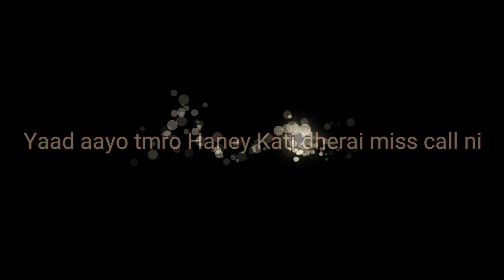|| DHAN GODNI BELA BHO || RAP VERSION || PRANXAL ||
home recorded.
mobile recorded...
don't expect more🤣